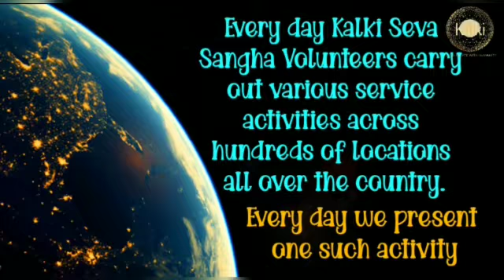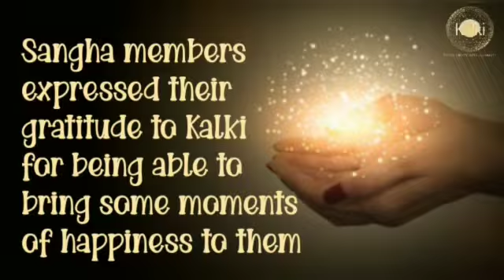Telugu: Tenali | Kalki Seva Sangha #105 |Served food to all the children & taught them-Art of Prayer